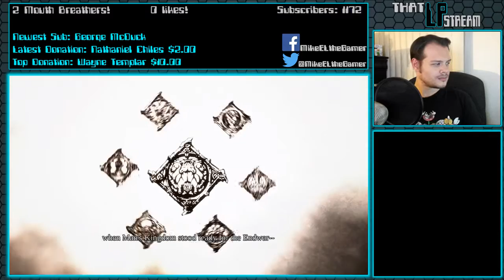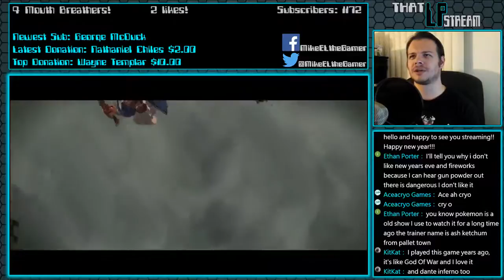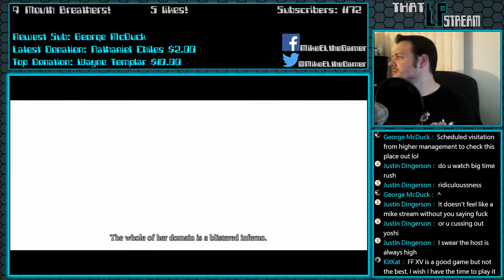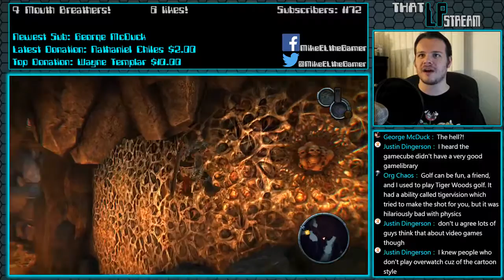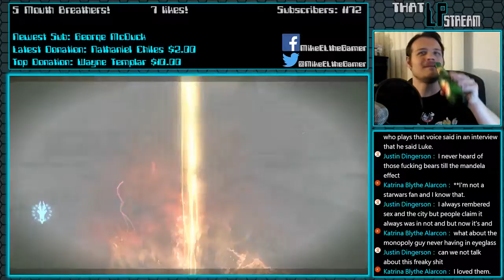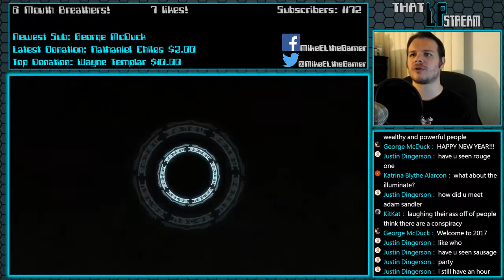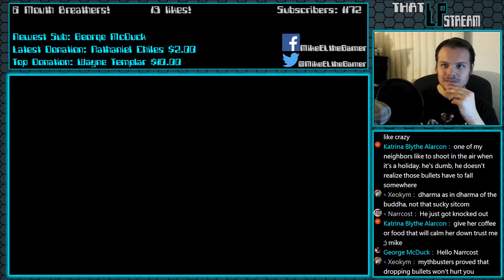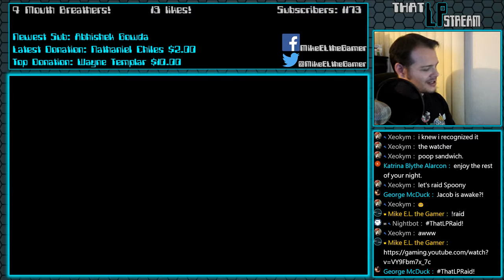Happy Earth Rotation Day!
Earth is completing another lap around the Sun.  According to the Gregorian Calendar, this is somehow significant.  Let's celebrate by ushering in the Apocalypse early.

or how about helping my fellow Marines provide toys for kids who would otherwise have nothing for Christmas by donating

or

NNID ► MikeELtheGamer
PSN ► MELtheGamer
Steam ► MikeELtheGamer